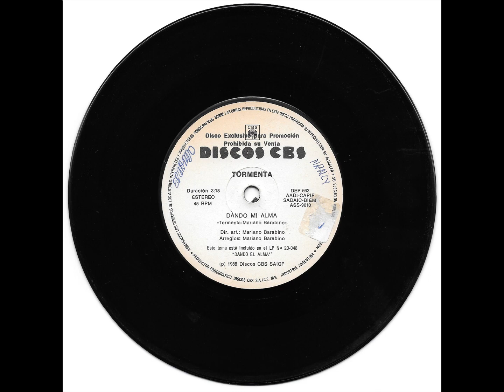TORMENTA DANDO MI ALMA 1988 CBS B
CANTANTE BANDA: TORMENTA
CANCION SONG: DANDO MI ALMA
AÑO DE LANZAMIENTO: 1988
SELLO DISCOGRAFICO: CBS
LADO SIDE VINILO: B
TAMAÑO: SIMPLE SINGLE 7"
VELOCIDAD DE REPRODUCION: 45 RPM
NOMBRE REAL: Liliana Ester Maturano
PAIS COUNTRY: ARGENTINA